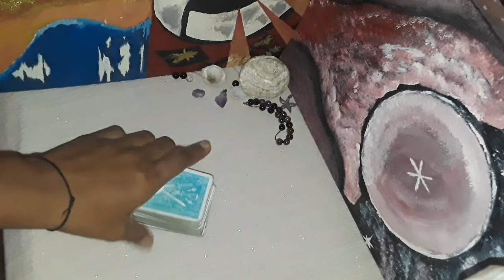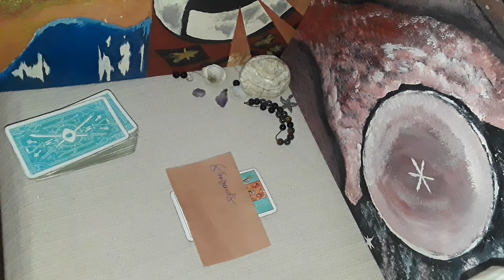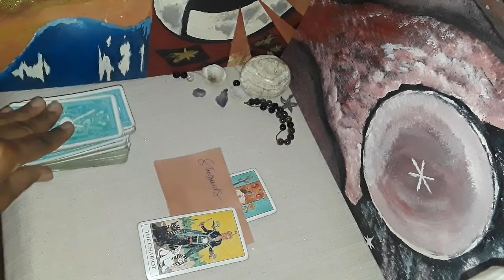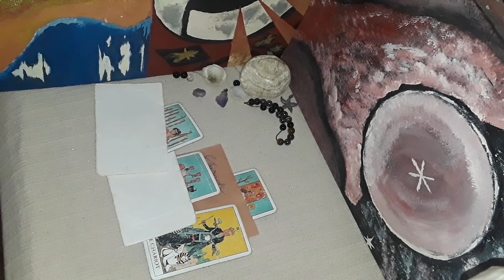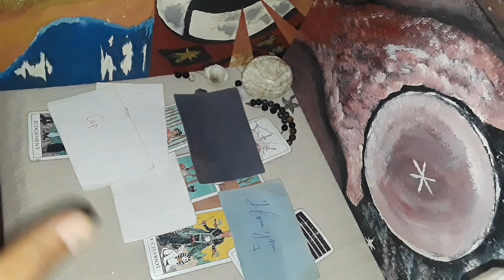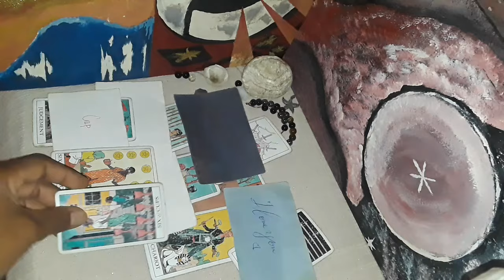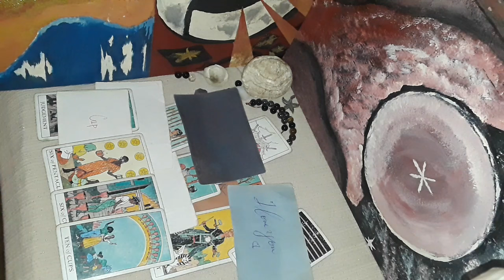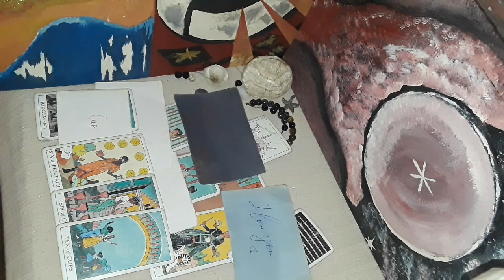Cancer some one has not given up on you, feeling sad about losing you